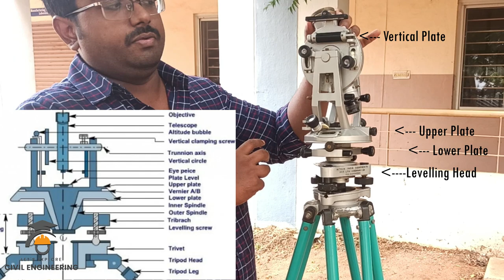Working of Transit Theodolite | Live instrument demo in Tamil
Crack TNPSC Field Surveyor Draughtsman 2022 Exam at just Rs.799/Month. Click link or Join Button.

Theodolite is the instrument used to determine horizontal angle, Vertical angle and elevation of points. This video demonstrates the parts and working principle of theodolite in Tamil.